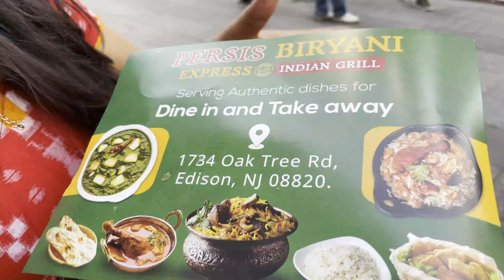Independence Day in New York,USA ଏନ୍ତା ସ୍ୱାଧୀନତା ଦିବସ କେବେ ନି ଦେଖି ଥାଈ,ମୋର ଆଖି ର୍ ପାଣି ବାହାରି ଗଲା😢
Indian Independence Day in New York, USA. ଏନ୍ତା ସ୍ୱାଧୀନତା ଦିବସ କେବେ ନି ଦେଖି ଥାଈ,ମୋର ଆଖି ର୍ ପାଣି ବାହାରି ଗଲା😢

♻️  Copyright @ Sushma's World 2021. Any reproduction or illegal distribution of the content in any form will result in immediate action against the person concerned.